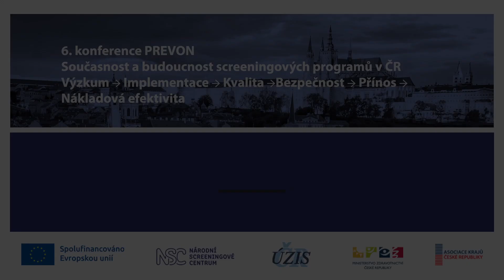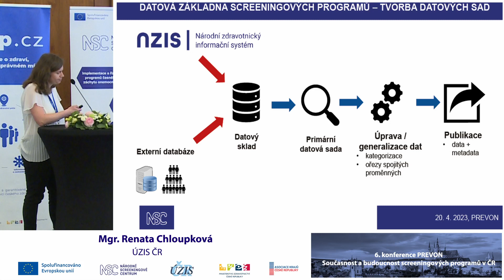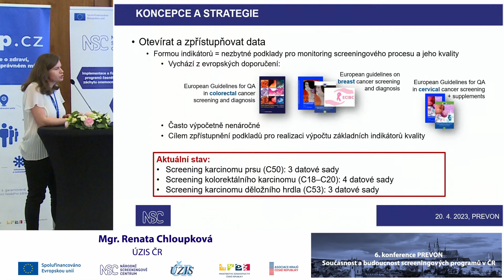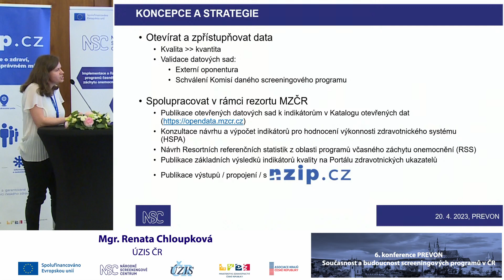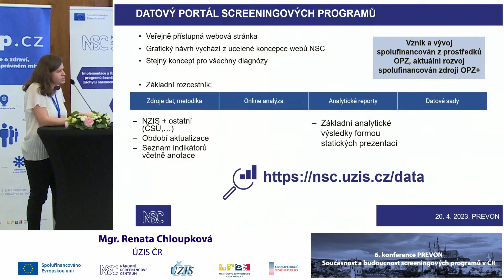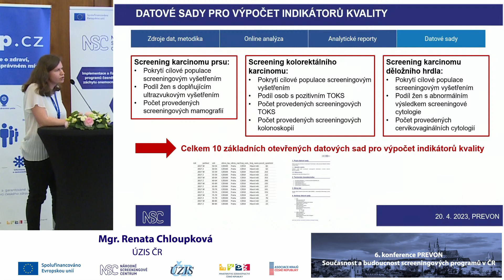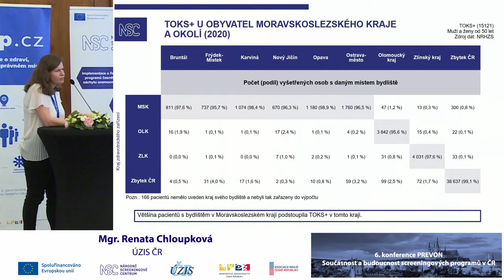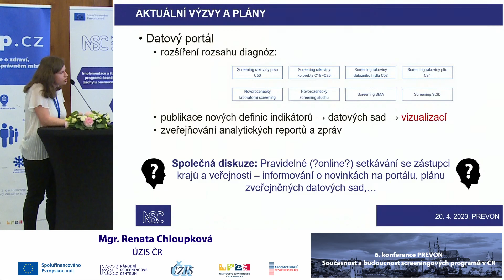Datový portál screeningových programů a zpřístupňování dat (R. Chloupková)